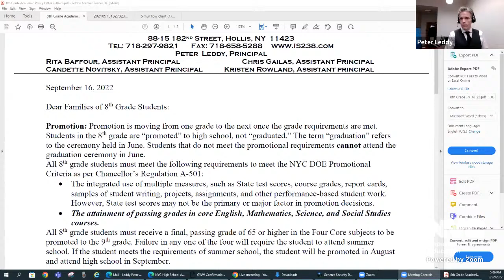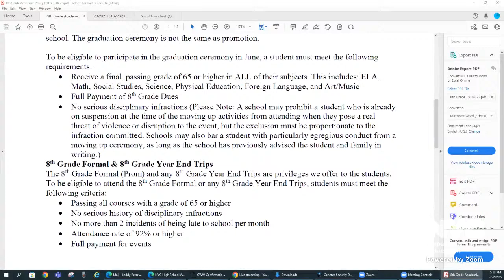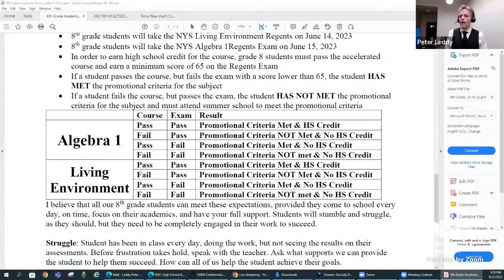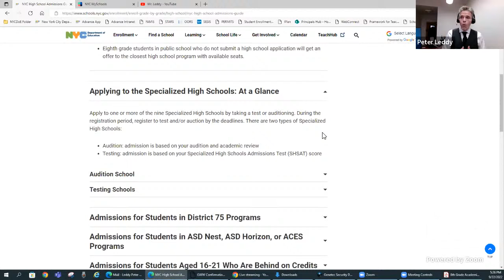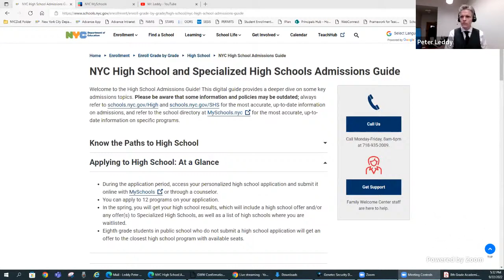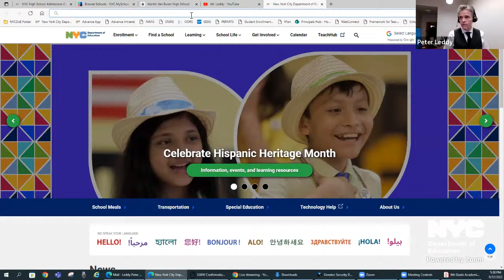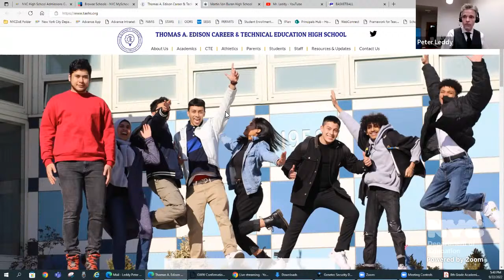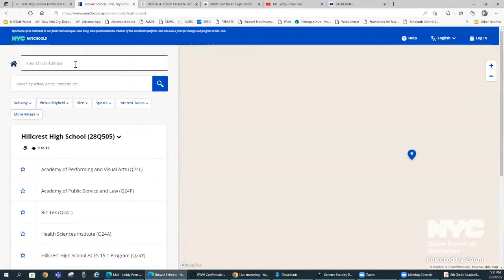9-22-22 8th Grade Information Session